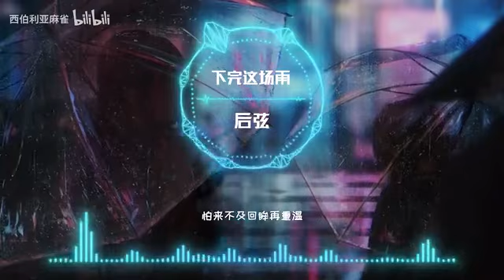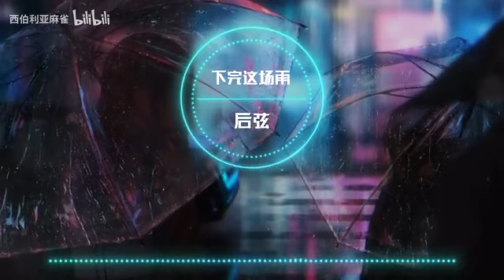Music - After This Rain Finishes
Just enjoy the mix.